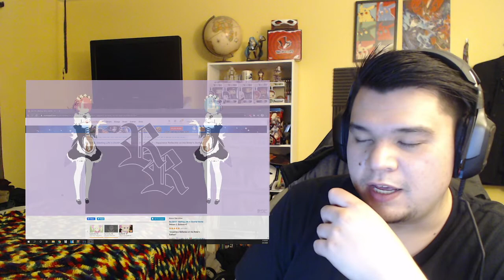Re:Zero kara Hajimeru Isekai Seikatsu Season 2 Episode 47 Reaction!